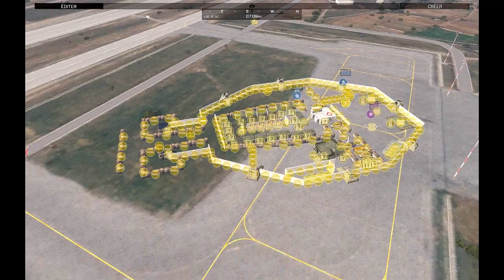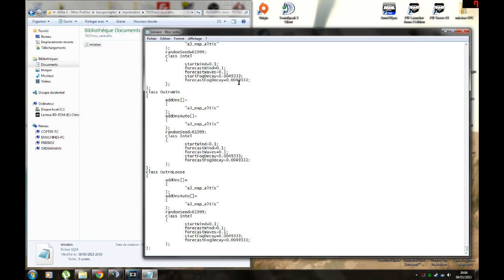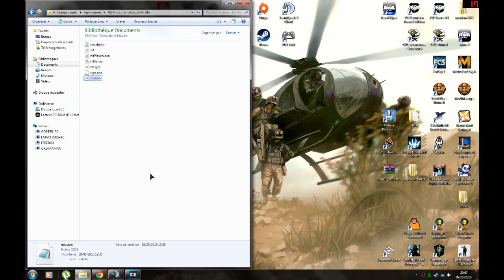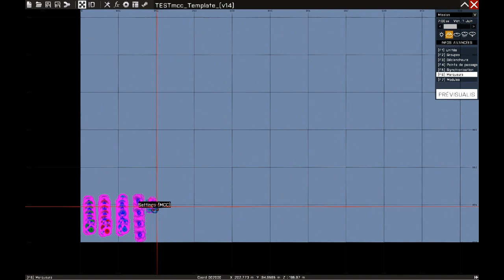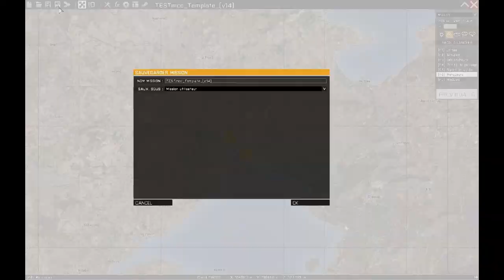Tuto MCC - save/load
Astuce, vous pouvez du coup créer du build à plusieurs sur un même serveur ou créer du build séparément et le fusionner avec l'éditeur.